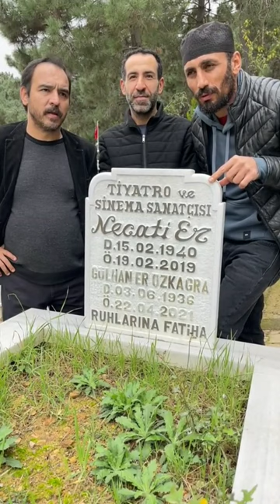necati#er#mezari#ihlamurkuyu mezarlığı mekanın cennet olsun